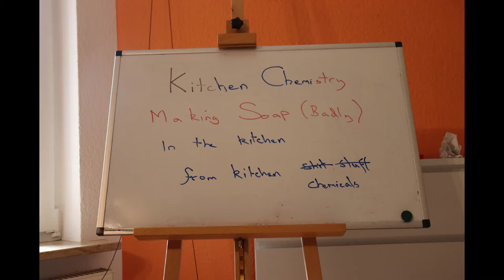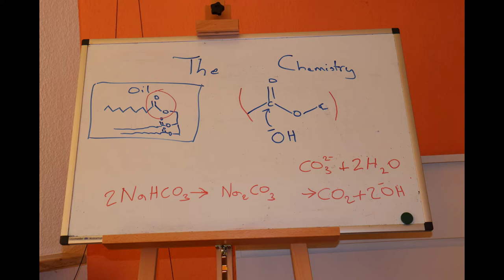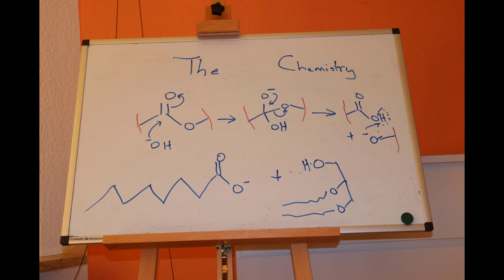Kitchen Chemistry 4 Making Soap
Makin Soap from oil and baking soda

Safety
Heating oil and water together can easily spit oil around.  This can burn you and could catch fire.  The process requires heating for a long time, so needs watching.  Heating is always a hazard, but in this case the hot chemicals are slightly caustic, they can attack your skin.

DO NOT be tempted to try to use more aggressive chemicals to make soap.  The process is extremely unsafe and is seriously not worth the risk. I am aware that people do it, but any advantages are just not worth risking blindness and lung damage for.

Things needed
Plant Oil (I used Olive oil, Coconut oil works better rapeseed oil was not as good but did work)
Water
Baking Soda
salt
Pan
Spoon
measuring jug